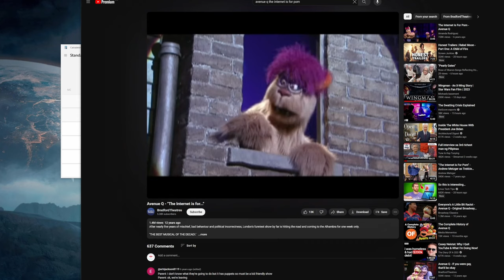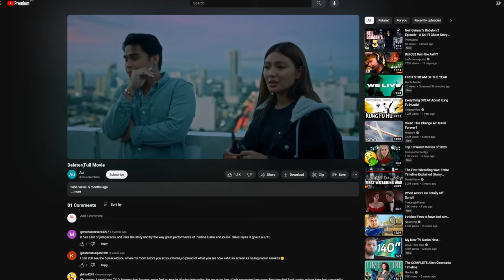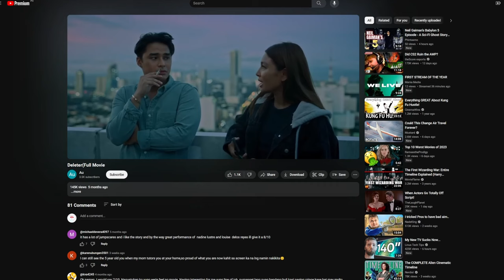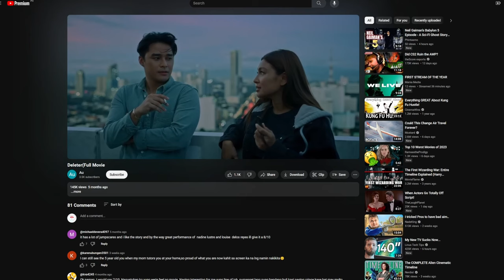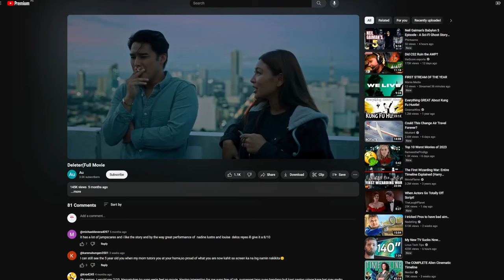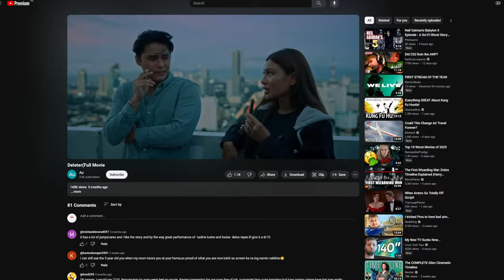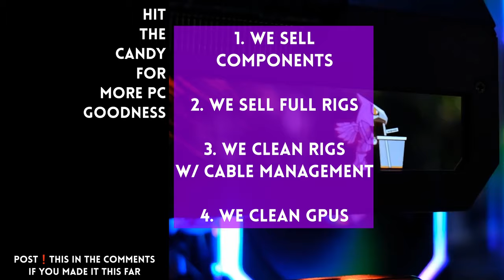Filipinos are 🥇 porn watchers 👀 We’re also champions of deleting it from the internet.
Tomorrow's hardware today